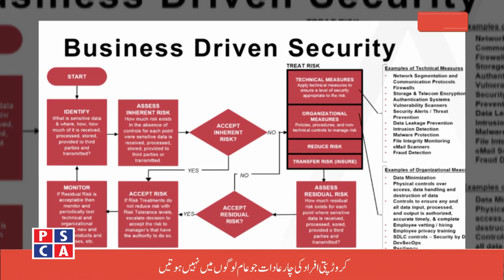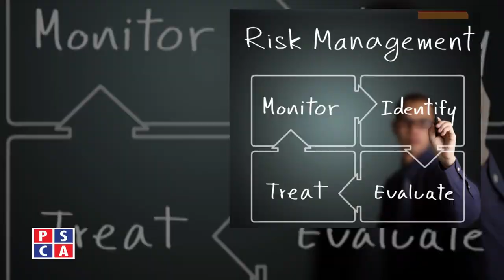Good Morning Safe City||PSCA TV||18 March 2020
A unique song for PSL 5.
Five Habits of rich people and 5 stages of Depression